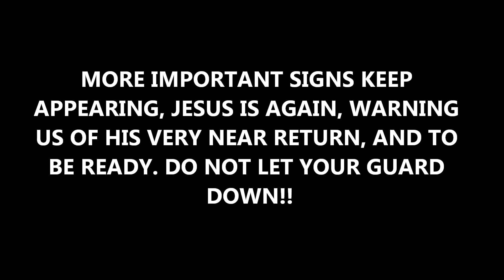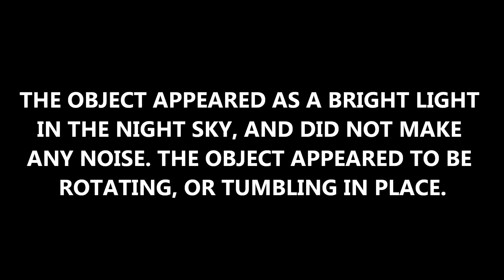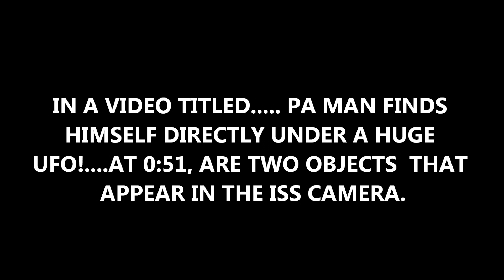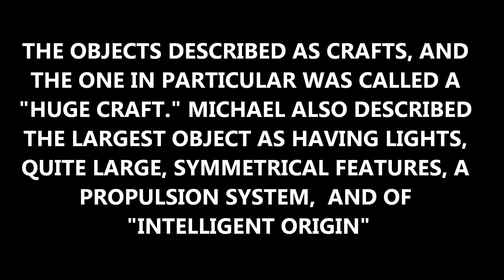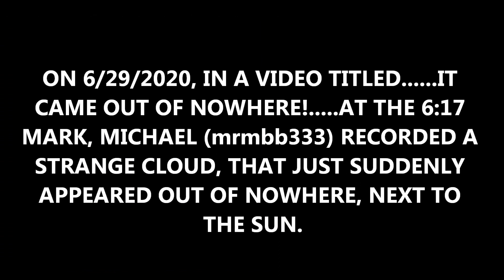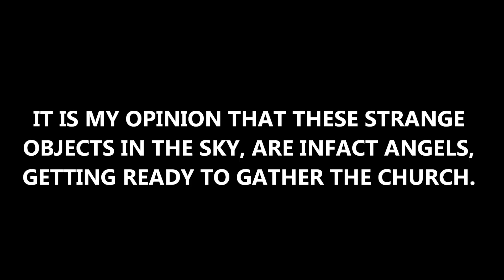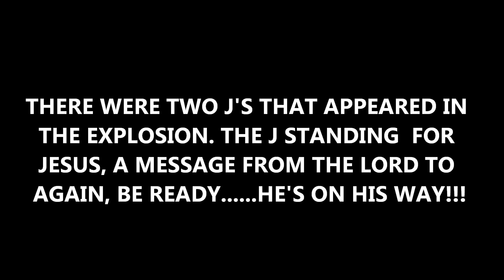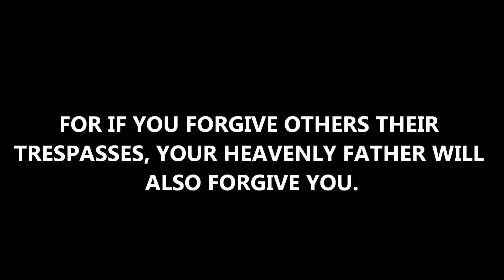ANOTHER JUDGMENT CHAIR, MORE 2'S, AND AN APPARITION APPEAR.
A space x explosion produces more 2's, and more 23's appear in the debris. Another judgment chair appears in the sky, along with another Jesus apparition. Please be ready at all times!!